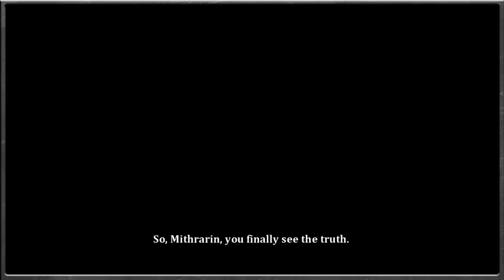Dust: An Elysian Tail - Revelation, Dust's True Identity - Episode 25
With the end of the Blackmoor mountain in sight we come across a soldier guarding an abandoned village, with a spark of recognition lighting Dust's mind we head inside to find out who he truly is and who he was in the past, as he known as Sen Mithrarin rises to champion all that is good.